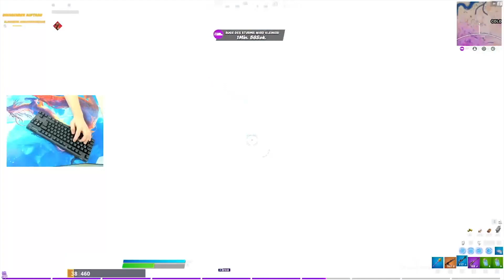Noahreyli SHOWS OFF SKILLS on Players at 20,000 Points in Arena! (Fortnite)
Fortnite Streamers!